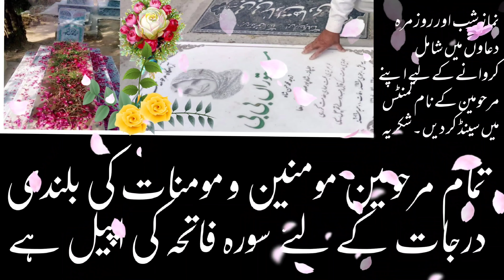khutba or musadas || Zakir zaigham abbas zaki 2023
new Majlise Allama syed Arif hussain kazmi